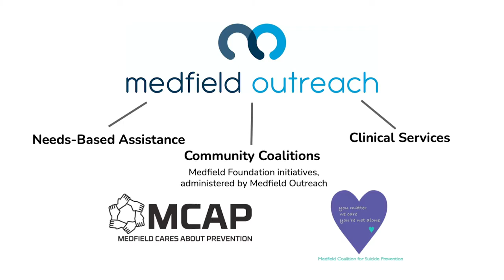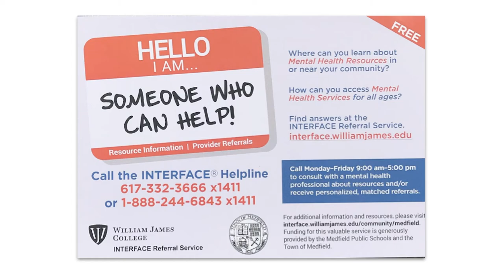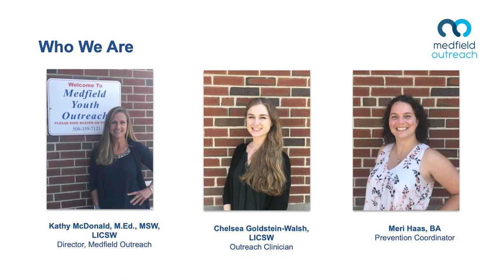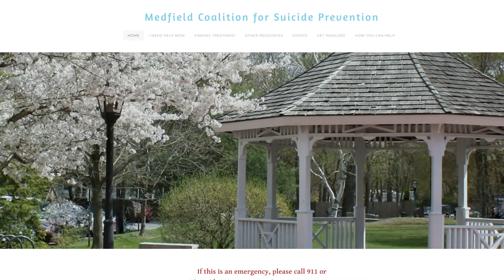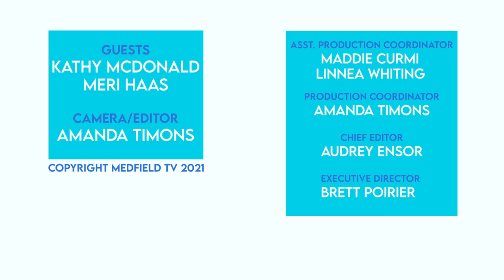Medfield Outreach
This is an interview with Kathy McDonald and Meri Haas, Director and Substance Use Prevention Coordinator of Medfield Outreach. They talk about what Medfield Outreach is and does. They cover topics like current mental health drop-in hours, Medfield Coalition for Suicide Prevention, Medfield Cares About Prevention, and more!